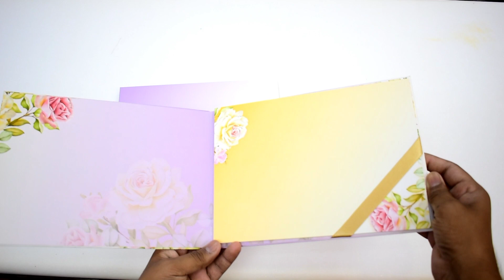Floral Design Hardboard Invite, Indian Wedding Card IWM-L516